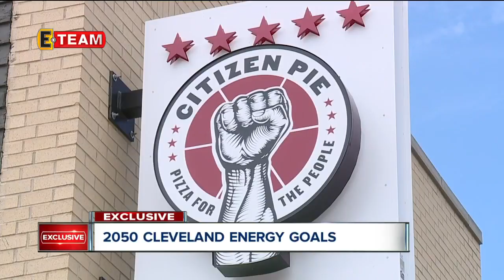Updated Climate Action Plan shoots for 100% electricity from renewable sources by 2050